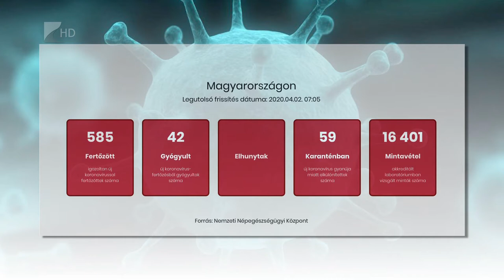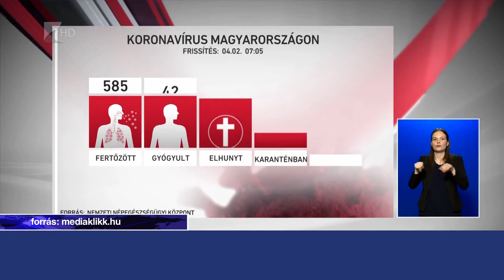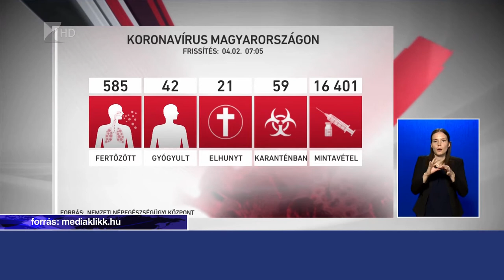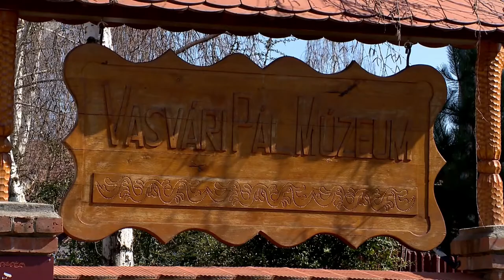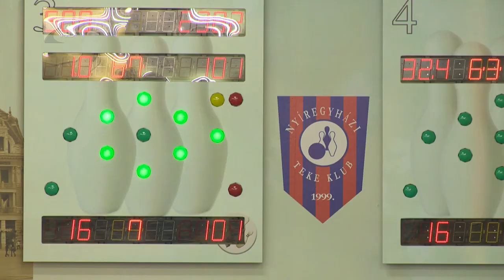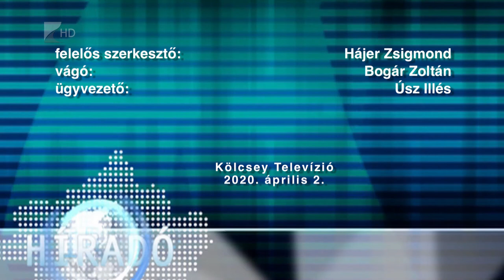Híradó 2020. április 2. - Kölcsey Tv